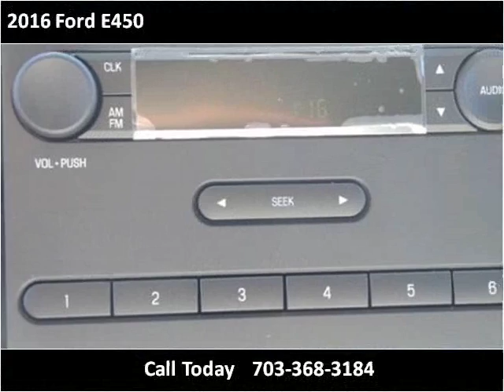2016 Ford E450 New Cars Manassas VA